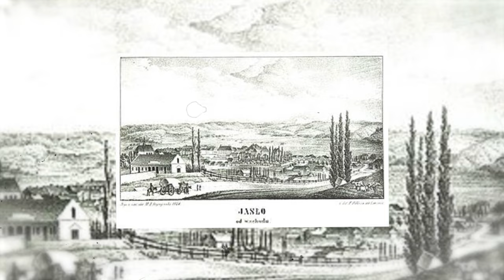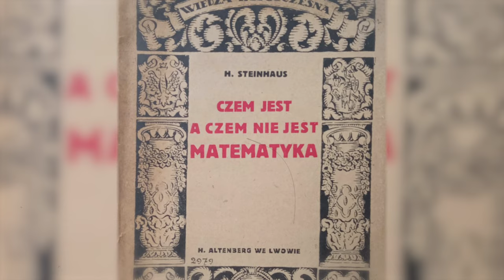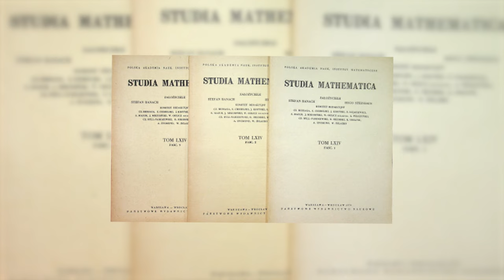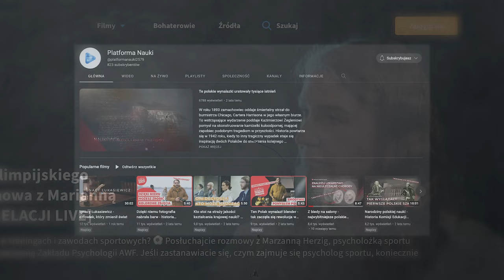Hugo Steinhaus - Matematyk, Edukator i Pasjonat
Odkryj fascynujący świat matematyki na PlatformaNauki.pl. Poznaj życie i dokonania Hugo Steinhausa - wybitnego matematyka, który nie tylko przyczynił się do rozwoju nauki, ale także inspirował innych do odkrywania piękna matematyki. Hugo doczekał się upamiętnienia w podręcznikach, w formie pięknych rzeźb i pomników, ale także w tym filmie. Zapraszamy!